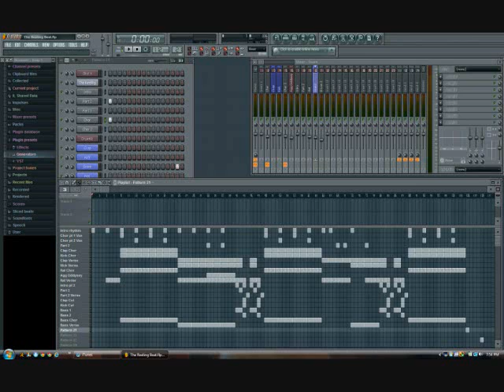"Loose Cannon" prod. by YellOHBeats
a xaphoon jones-ish beat. hope you enjoy!

The Reeling--Passion Pit